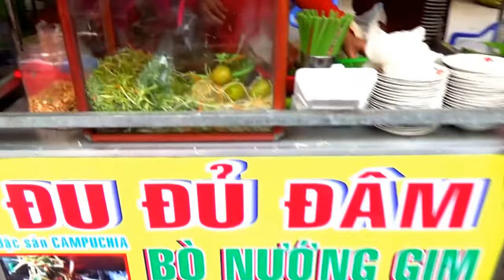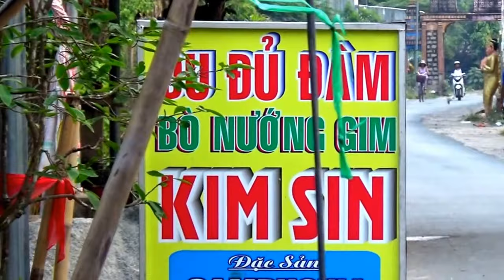Mấy đứa trẻ làng rủ nhau tắm mương thủy lợi chùa Lá, Châu Lăng, Tri Tôn, An Giang 26/03/2018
Phát hành bởi : Nhà trọ Vĩnh Phước / Edicted by Vĩnh Phước Homestay
Cho thuê phòng qua đêm 100K máy quạt / 150K máy lạnh. Wifi miễn phí. Phục vụ 24/7.